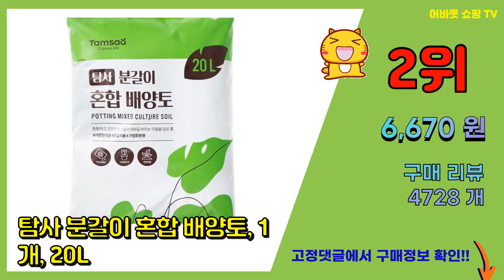분갈이흙 추천 판매순위 Top10 || 가격 평점 후기 비교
❤️❤️❤️요즘 가장 많이팔린 분갈이흙 추천❤️❤️❤️

[00:01]
10위. 월드가드닝 관엽식물용 배양토, 1개, 5L [5,500원]

[00:06]
9위. 탐사 고급혼합 배양토 10L, 1개 [6,190원]

[00:11]
8위. 월드가드닝 다용도 배양토, 1개, 10L [7,990원]

[00:16]
7위. 월드가드닝 다용도 배양토 + 분갈이 5종 세트, 1세트, 10L [12,230원]

[00:21]
6위. 도시정원 가드닝 소일, 1개, 50L [10,820원]

[00:26]
5위. 분갈이흙 솔림 배양토 대용량 50L 텃밭 화분 흙 분갈이용토, 1개 [13,310원]

[00:31]
4위. 거목산업사 분갈이 흙 원예범용 끝판왕 배양토, 1개, 30L [13,200원]

[00:36]
3위. 분갈이흙 상토 2개 합 70리터, 35L [15,400원]

[00:41]
2위. 탐사 분갈이 혼합 배양토, 1개, 20L [6,670원]

[00:46]
1위. 탐사 분갈이 혼합 배양토, 1개, 40L [10,190원]